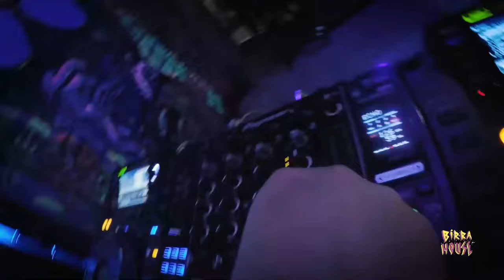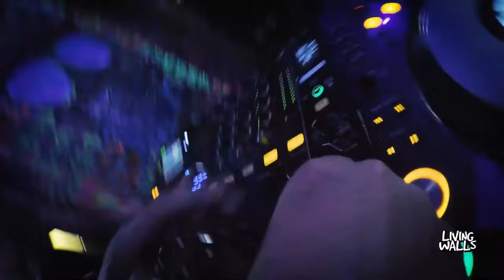🥵RODRIGO VHANS at LIVING WALLS x BIRRA HOUSE, Mendoza 2023